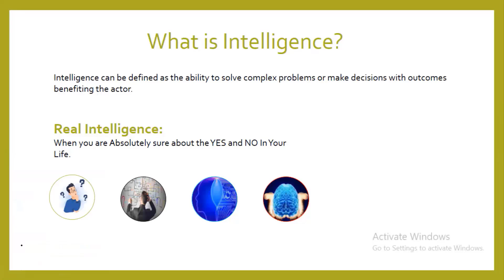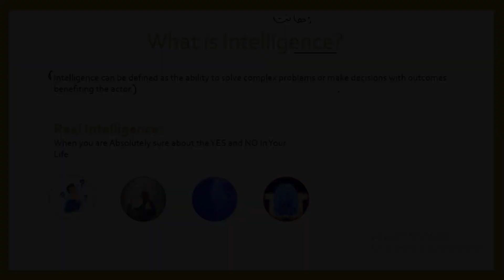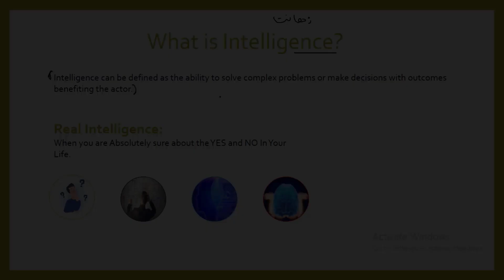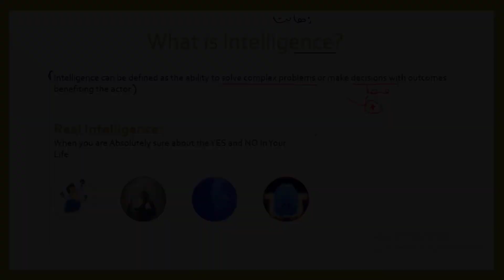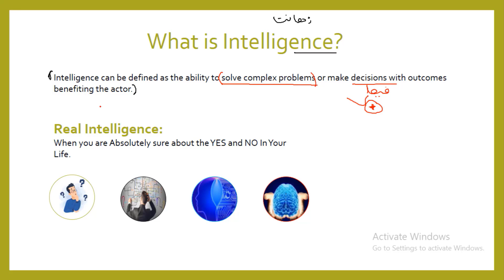What is Intelligence?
"Welcome to our AI exploration series! Join us as we delve into the fascinating world of Artificial Intelligence, where cutting-edge technology meets limitless possibilities. From understanding the basics to exploring advanced applications, our videos offer insights, tutorials, and discussions on how AI is shaping our world. Whether you're a beginner or a seasoned enthusiast, there's something for everyone in our AI journey.

Here's the complete playlist of Ai Training, I
 suggest, if you are new to Ai
 you should watch the entire playlist from the beginning.

Here you will learn Adobe Illustrator Complete Course in Pashto.

chatbot 1.
2.
3.
4.
5.
6.
7.
8.
9.
10.